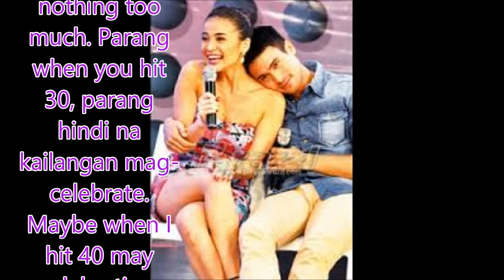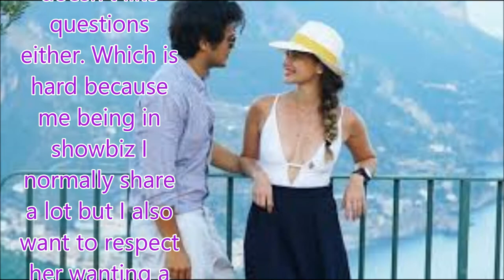Sam Milby admits he doesn’t know if he’s invited to Anne Curtis’s wedding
During the media launch for his newest album Sam:12 under Star Music, Sam Milby said he is not going to make a big deal about turning 33 later this month. “My birthday actually is in three weeks. I don’t really have any plans. Ginawa ko na yung big celebration nung nag-30 ako. Hindi naman kailangan ng celebration. Parang simpleng dinnner lang with friends, nothing too much. Parang when you hit 30, parang hindi na kailangan mag-celebrate. Maybe when I hit 40 may celebration. Wala akong wish eh. I guess na maraming bibili ng album and maraming makikinig sa album ko sa digital media kasi I’m actually very proud of this album. I can’t think of any wish for myself, just enjoying life and  dun and I guess that’s the plus side of being a guy, you don’t have that time
Sam said he is also happy about the engagement of his ex-girlfriend Anne Curtis. “I was happy for her. They been together for I think mag-se-seven years na. Hindi ko alam kung invited ako (sa wedding),” he admitted. Although photos of himself and girlfriend Mari Jasmine are on social media, Sam said they both agreed to keep important details like when they started dating to themselves. “It hasn’t been that long. Medyo bago pa lang kami. Ayoko ng pag-usapan yun. What I also appreciate about Mari is she’s also a very, very private person when it comes to her personal life. When it comes to our relationship she doesn’t like questions either. Which is hard because me being in showbiz I normally share a lot but I also want to respect her wanting a more private relationship and I do like that actually. Parang having it to yourself,” he added.

Sam Milby admits he doesn’t know if he’s invited to Anne Curtis’s